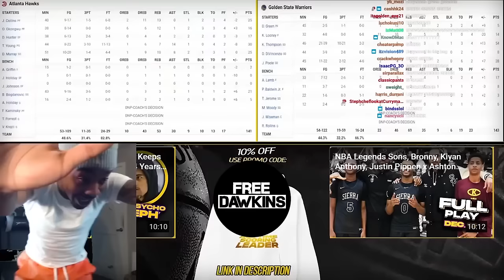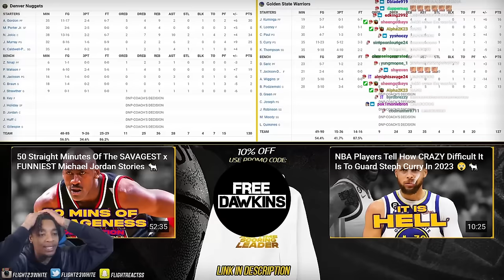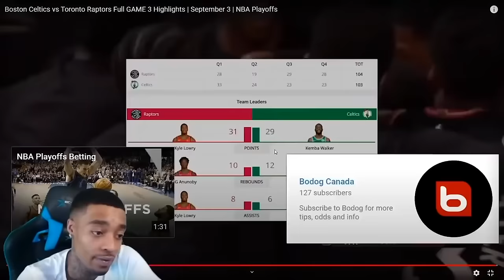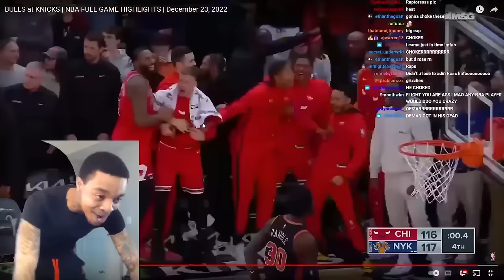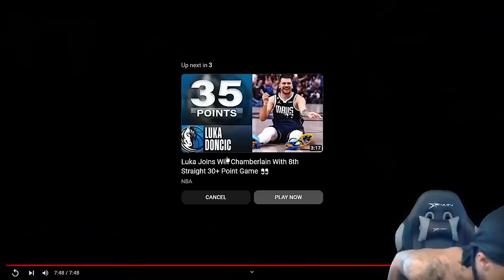20 MINUTES OF FLIGHTREACTS REACTING TO NBA GAME WINNERS!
one thing for sure, flightreacts always gonna be there for a game winner 😂😂